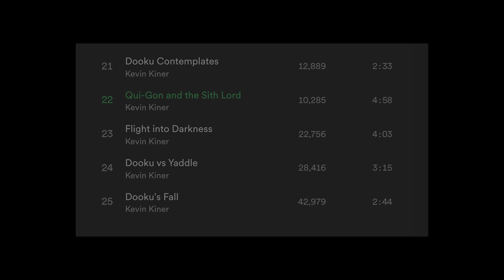Tales of the Jedi: Dooku's Failure (Why It's Great)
As a guy who didn’t follow any of the marketing for this series I thought it was a proper anthology with a different Jedi leading the story in every episode. So I was only expecting at most one “Count Dooku” episode - not three!
The structure of this trilogy is really nice; it begins with Qui Gon under Dooku’s wing, and ends on the day Dooku learns of Qui Gon’s death at the hands of Darth Maul. The three episodes chart Dooku’s fall to the dark side, and his transition from Jedi to Sith Lord. It’s cool that we now have what is essentially Dooku’s Revenge of the Sith in animated form.

MORE STAR WARS FULL FAT:
The Greatest Lightsaber Duel Ever:
The Most Terrifying Lightsaber Duel:
My thoughts on Kenobi:
Why I didn't like Book of Boba Fett:
Anakin vs Obi Wan:
Yoda vs Dooku:
Luke in Battlefront II: